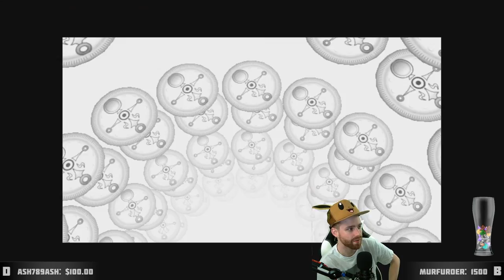Majora's Mask Stream #11 - Deposit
Hutts Streams Majora's Mask #11

➤GET INVOLVED!